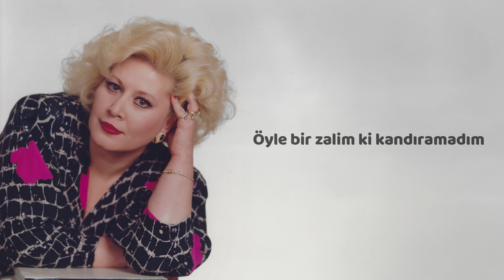Muazzez Abacı - Yüce Dağ Başında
Muazzez Abacı'nın 1990 yılında çıkardığı ''Vurgun'' albümünün  ''Yüce Dağ Başında'' adlı parçasıdır.

Muazzez Abacı, Türk şarkıcı ve ses sanatçısıdır. 4 Ocak 1947 tarihinde Ankara, Türkiye'de doğdu. Türk sanat müziği türünde birçok önemli esere imza atmış olan Muazzez Abacı, Türk müziğinin tanınmış isimlerinden biridir. Kendisi özellikle Türk sanat müziği repertuarına getirdiği yorumlarıyla ve sahne performanslarıyla tanınır. Uzun yıllar boyunca Türkiye'de ve yurt dışında konserler vermiş ve birçok müzik ödülü kazanmıştır. Müzik kariyeri boyunca pek çok albüm kaydetmiş ve birçok unutulmaz şarkı seslendirmiştir.

Şarkı Sözleri:
Yüce dağ başında yanar bir ışık
Düşmüşem derdine, olmuşam âşık
Al buğday benizlim, zülfün dolaşık
Kalemim, divitim, yazanım
Öyle bir yavrunun derdi var bende
Var bende, var bende
İşte ben gidiyo'm, yâr, hemen ağla
Dön ağla, yan ağla
Yüce dağ başından indiremedim
Yönünü yönüme döndüremedim
Öyle bir zalim ki kandıramadım
Kalemim, divitim, yazanım